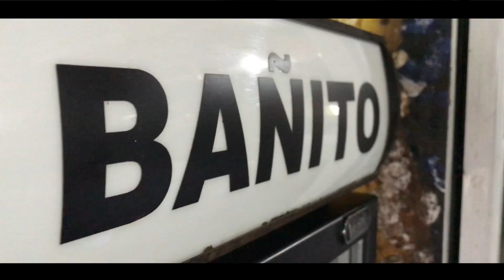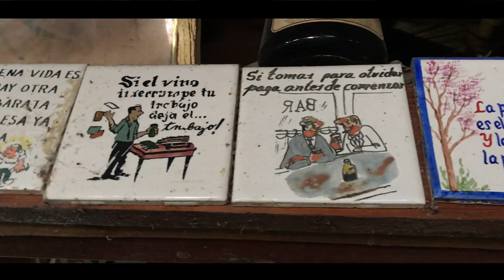NO DESAPARECERÁ; 112 años de “El Bañito”, un encanto natural